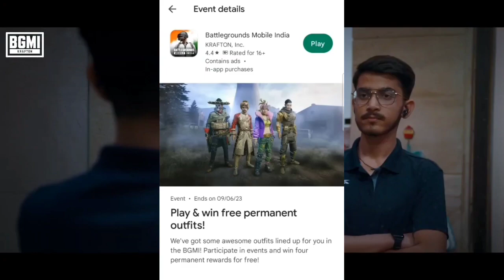BGMI NEW LOGIN EVENT | INDIAN OUTFIT | BGMI RELEASE DATE | BGMI NEW EVENT FREE OUTFITS | MRsmartYT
"Welcome To MRsmartYT "

► Aur mere bgmi wale bhaio kya hal sab badhiya Welcome To MRsmartYT youtube channel.

[ Device - Realme 3 pro ]
RAM/ROM - 6Gb & 64gb
fps - 40 fps
Control - 4 Finger & Full Gyro

⏯️ background music 🎵🎶

1. bgmi new login event
2. bgmi new event leak
3. bgmi release date confirm
4. battlegrounds mobile India Indian outfit
5. battlegrounds mobile India 2.6 update event & release date confirm
6. bgmi official unban date 27th may
7. bgmi new event is here